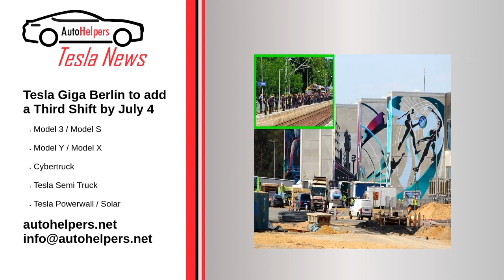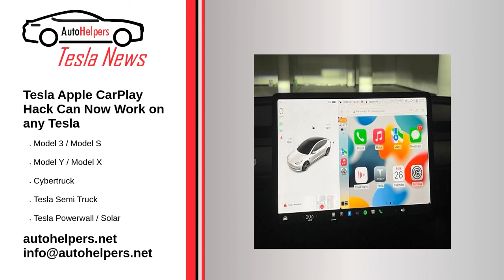Tesla News - June 28, 2022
Tesla News.